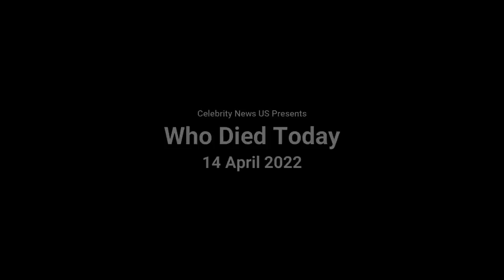Celebrities Who Died Today 14 April 2022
Celebrities who died today on 14th April 2022.

Con Sullivan
Letizia Battaglia
Archie Eversole
Alex Gilady
Laura Harris Hales
Michel Bouquet
Wolfgang Fahrian
Gilbert Gottfried